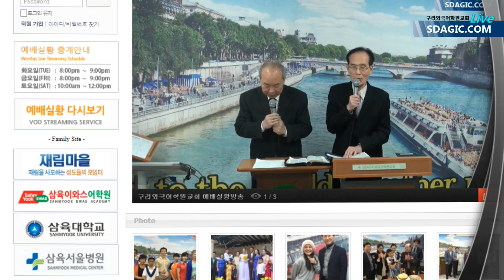구리외국어학원교회 2018-02-17 12pm 영어설교